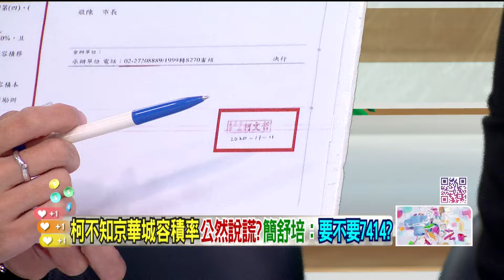精華片段》柯文哲 稱遭「凌虐」想討拍？林亮君 曝柯早知京華城容積！ 【狠狠抖內幕】2024.09.02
來賓：
台北市議員（民）林亮君
台中市議員（民）周永鴻
律師 詹晉鑒

⭐️每周一至周五 下午14:00-16:00⭐️